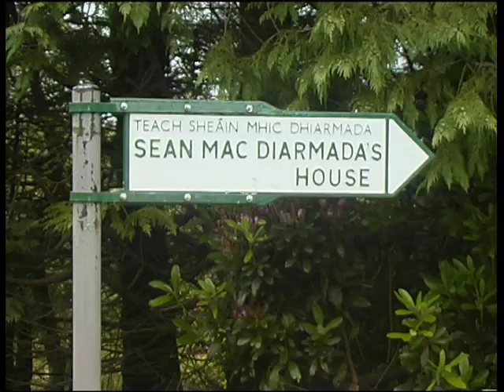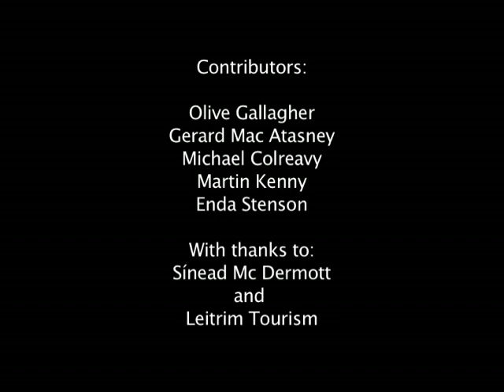Rebel Heart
Directed by Ronan Gallagher. Sean Mac Diarmada was one of the leaders of the Easter Rising in Ireland in 1916 and also one of the signatories to the Irish Proclamation for which he was subsequently executed along with the other main leaders of the rebellion. The film was shot during the first Sean Mac Diarmada Summer School held in MacDiarmada's native Kiltyclougher in Co Leitrim, Ireland in June 2009.
#10 - Most Responded (This Week) - Film & Animation - Ireland
#14 - Top Rated (This Week) - Film & Animation - Ireland
#21 - Most Discussed (This Week) - Film & Animation - Ireland
#80 - Most Viewed (This Month) - Film & Animation - Ireland